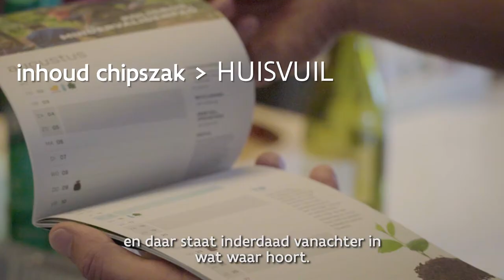Is Hans van Alphen ook een sorteerkampioen?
De Schoonste Site daagt Hans Van Alphen uit voor een potje sorteren!